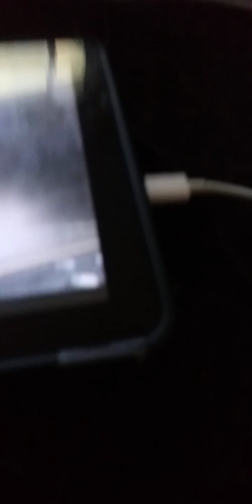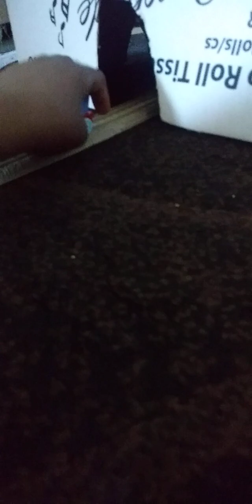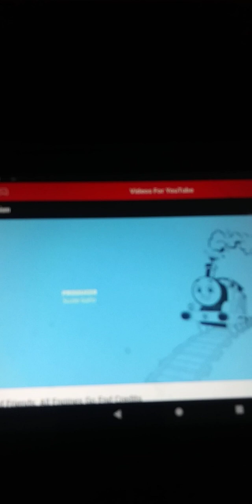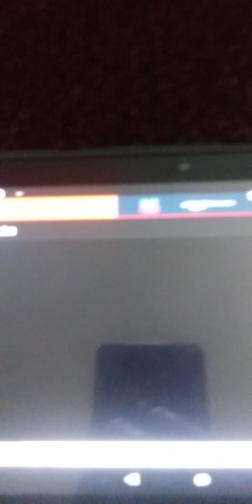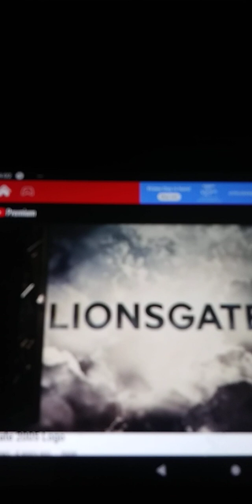blue mountain mystery